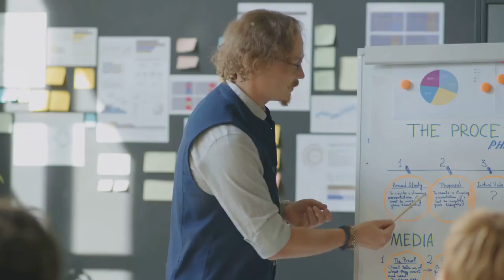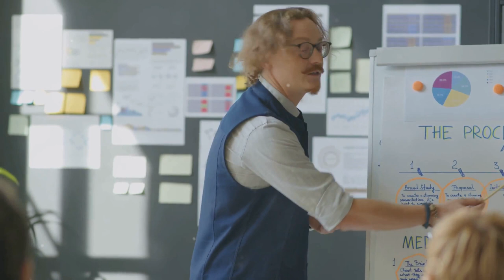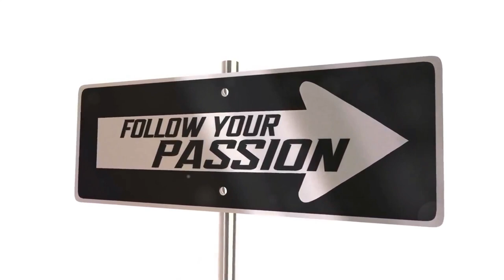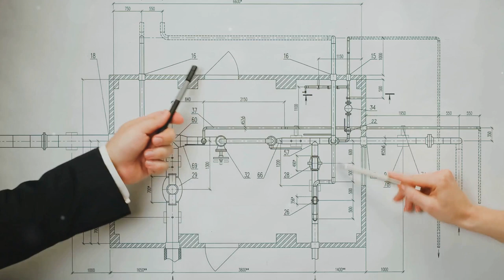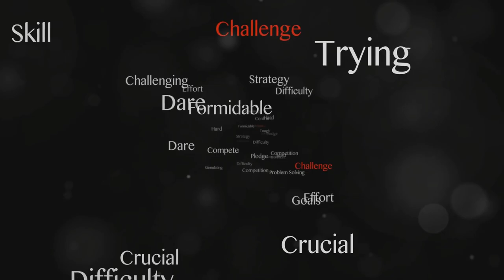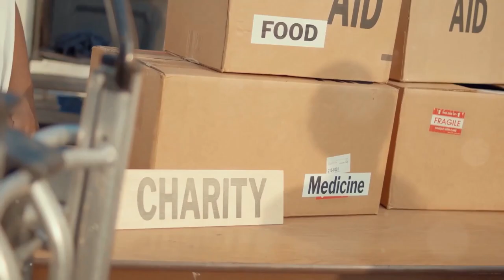अपनी पूरी क्षमता की खोज करें: कार्ल जंग के मन-उड़ाने वाले पूर्णता रहस्य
क्या आपने कभी महसूस किया है कि आपके जीवन में कुछ कमी थी?

कार्ल जंग की दुनिया में गहराई से गोता लगाएँ और कुल प्रतिबद्धता के माध्यम से पूर्णता को अनलॉक करने के लिए उनकी अंतिम मार्गदर्शिका खोजें।

पूर्णता और पूर्ति की भावना प्राप्त करने के लिए अपने सच्चे स्व को गले लगाने और अपने अस्तित्व के सभी पहलुओं को एकीकृत करना सीखें।

Jungian मनोविज्ञान की परिवर्तनकारी शक्ति का अन्वेषण करें और आत्म-खोज और व्यक्तिगत विकास की दिशा में एक यात्रा शुरू करें।

अपनी वास्तविक क्षमता को उजागर करें और अपने मार्गदर्शक के रूप में कार्ल जंग के साथ पहले कभी नहीं की तरह पूर्णता की गहन भावना का अनुभव करें।

9 जून 2024 से, प्रतिदिन 07.00 न्यूयॉर्क समय पर एक नया वीडियो लॉन्च किया जाएगा।

9 जून 2024 से, प्रतिदिन 07.00 न्यूयॉर्क समय पर एक नया वीडियो लॉन्च किया जाएगा।